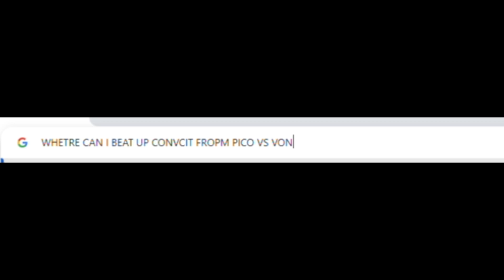Taking REVENGE on Convict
This is MY Rumble.
Friday Night Funkin' Oneshot Mod, My Rumble FULL COmbo, all as REVENGE for my Minecraft HARDCORE, in the Nether ONLY (Hellcore) worlds' ending at the hands of Convict, and that bastard, IS GOING somewhere I don't really know where yet